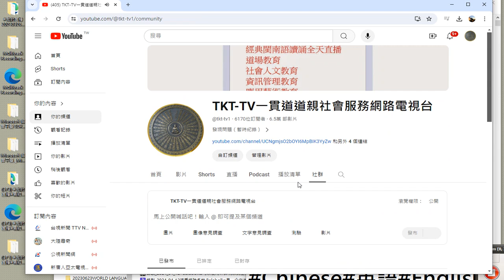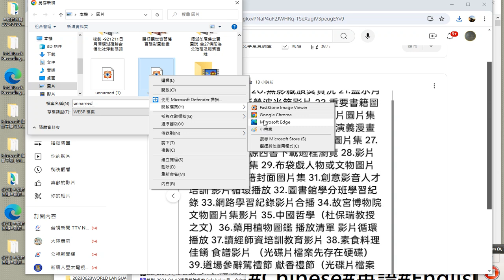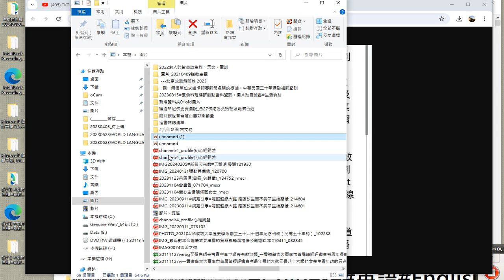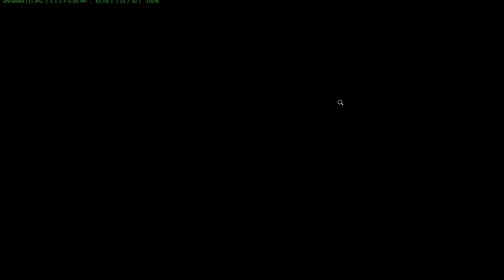歡迎有緣大眾搜尋#TKT TV 社會服務網路電視台影片版權開放錄製 2024 04 16 09 04 43 215